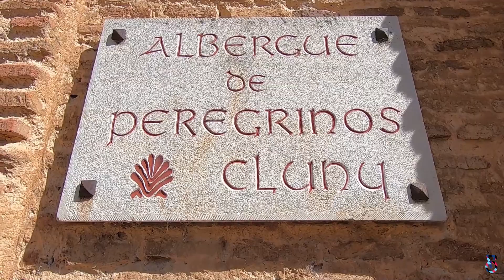CAMINO DE SANTIAGO en BICICLETA de Carrion a Leon Ep3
Tercera etapa de nuestro Camino de Santiago en Bicicleta, en esta partimos de Carrion de los Condes con destino a Leon, etapa practicamente llana de 95km y unos 500m de desnivel positivo, la etapa no tiene ninguna dificultad, pista muy transitable, incluso los ultimos kilometros por carretera, en paralelo al camino!!

Chic@s no dejeis de pedalear!!!